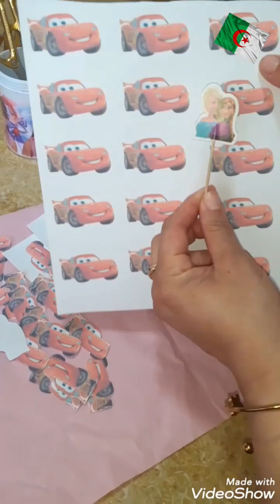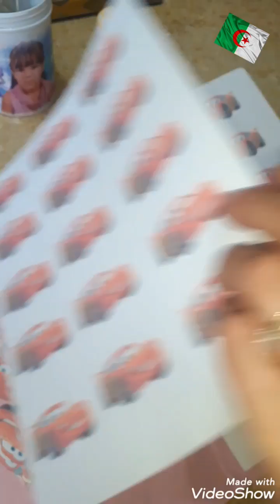عمل يدوي منزلي لديكور الكاب كيك. كمشروع مربح لبنات.دعواتكم لي بالشفاء🤲🤲🇩🇿🇩🇿